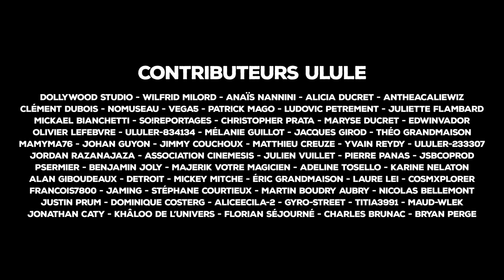DOLLYWOOD - Chemtrails - EP.1 | Perdu en Enfer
Au cœur d’une sapinière, Franck, chasseur, cherche désespérément son père dont il a perdu la trace. Rien ne le laisse imaginer ce qu'il va découvrir...

Une série d'Edwin Blanc, Benjamin Joly, Wilfrid Milord & Christopher Prata

DOLLYWOOD - 2019